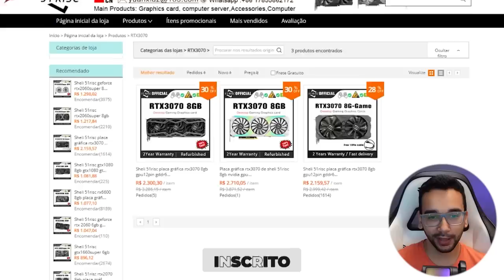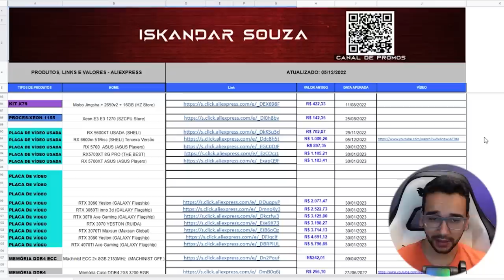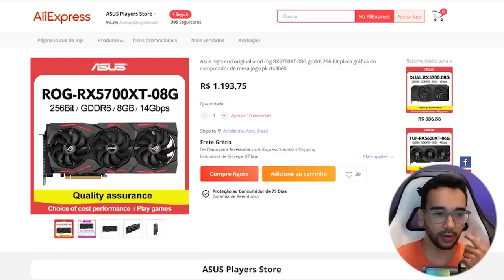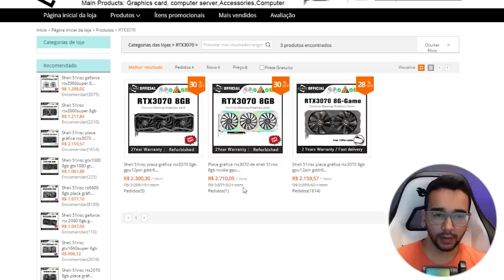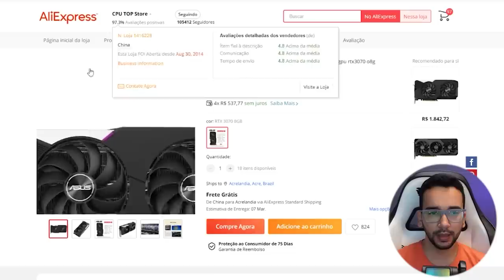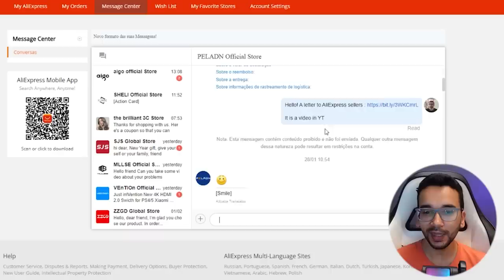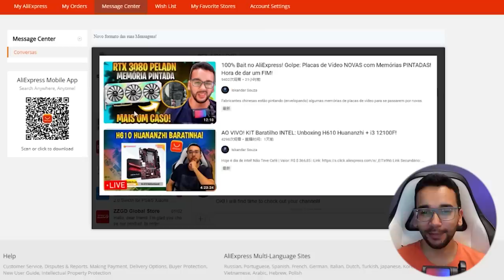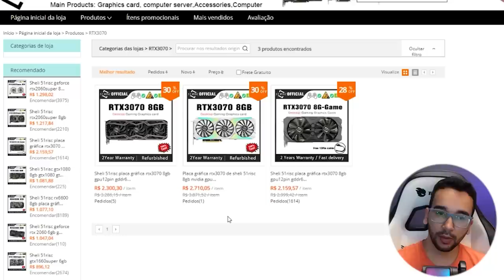Está FUNCIONANDO! Arrumei TRETA com VENDEDORES do AliExpress - RESPONDERAM sobre MEMÓRIAS PINTADAS!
Vocês já sabem: Fabricantes chinesas estão pintando (envelopando) algumas memórias de placas de vídeo para se passarem por novas. Eu recetemente quis mexer no bolso dos vendedores com a ajuda da comunidade e isso parece ter começado a causar efeito!